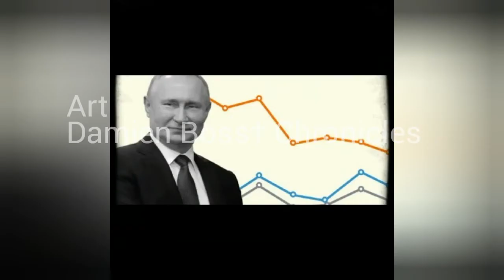На Одном Поле $рать З@падло Какая Одна Лодка Фуа-Гра Или МакаРошки Тупым Дай Бог Ума Не Канает Так 🔝